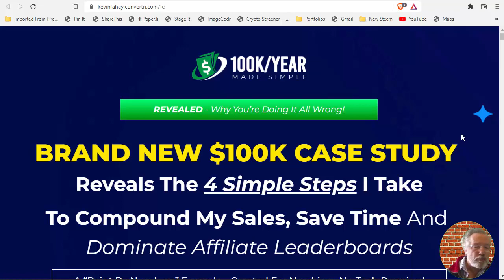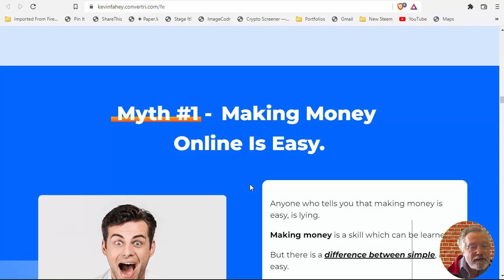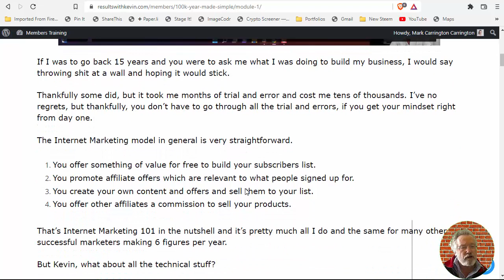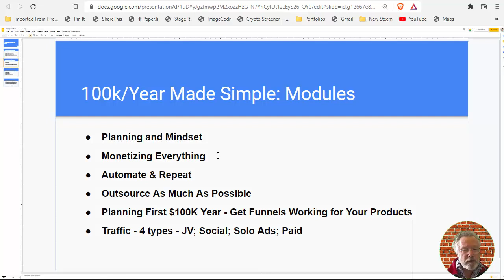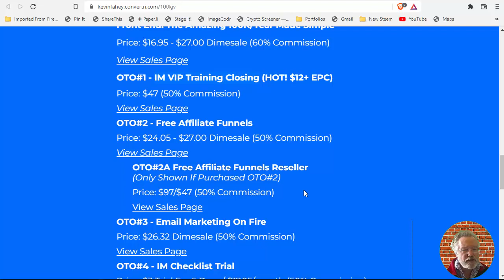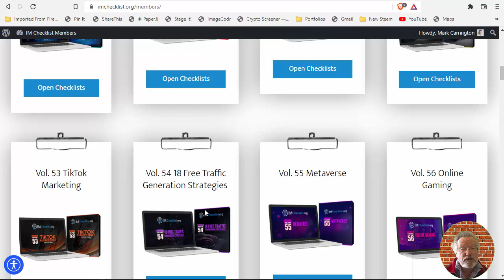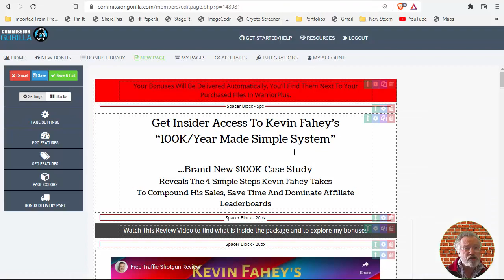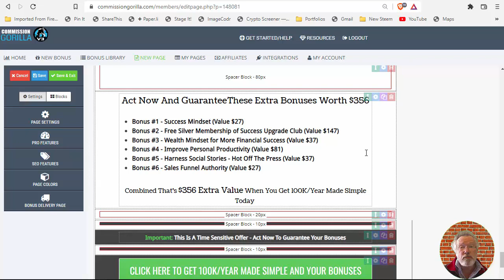100k/Year Made Simple from Kevin Fahey: Review & Bonuses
Review of 100K Year Made Simple by Mark Carrington from MarkCarrington.com.

Info product release of the highest quality from IM veteran Kevin Fahey. Kevin has built a 6 and 7 figure business in Internet Marketing. He is keen to help newcomers and struggling marketers to learn from his mistakes and jump start their journey to $100k years.

Everything is presented in both video and written format - what I like to do is print stuff out and write all over it. If you like video, he has that for you too.

The first upsell is access to his training vaults at a killer $47 price. You will never see that price again. That training will give you all the technical and marketing things you need to know. Grab these if you are having trouble getting approved on WarriorPlus - Kevin will approve you as a customer.

Since I made the video, Kevin has changed OTO#3 - he is now promoting his Free Traffic Shotgun product - see my review video

Bonuses from me are a little different - work on your mindset, improve your personal productivity and leverage new thinking on Social Stories - great value at $356.
Check my interactive email deliverability checklist - a sample for the 4th upsell